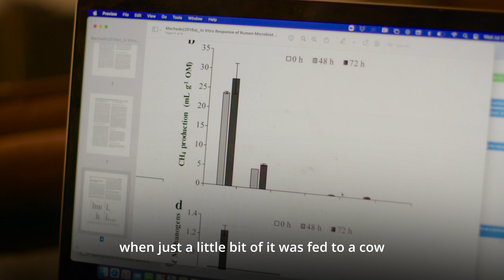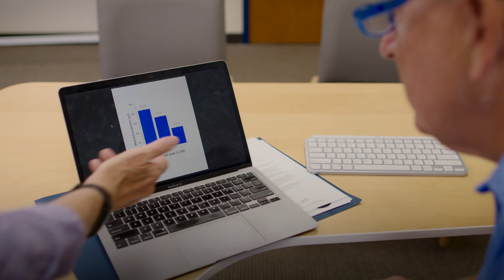Blue Ocean Barns: The Innovators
Laureate: Blue Ocean Barns
Presented by The Patrick J. McGovern Foundation

Joan's family had been farming in the United States since the Revolutionary War. Once Joan learned how much methane cows released into the atmosphere, she went back to school to learn more and found a promising study on red seaweed in cows' diets. She put together a research team and verified that feeding cows red seaweed decreased the amount of methane they produced significantly.

MB01RQCLZG8P3JT
MB01YRZLFZIH4YB
MB01HTQPXLDGNLI